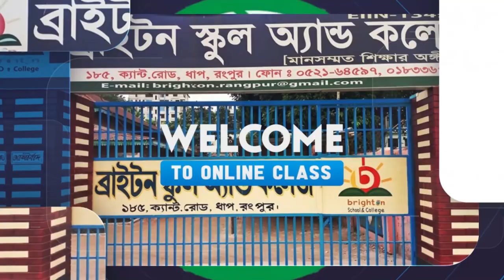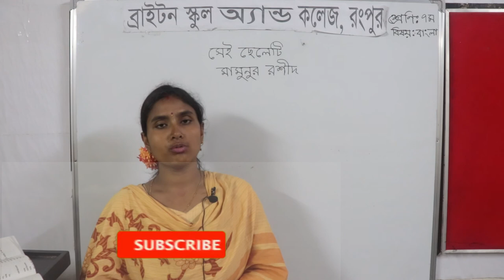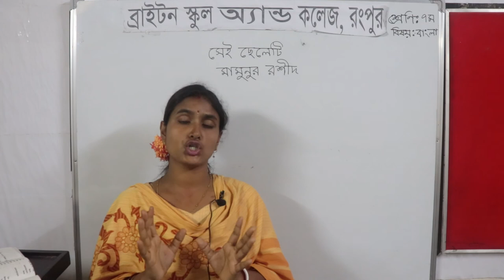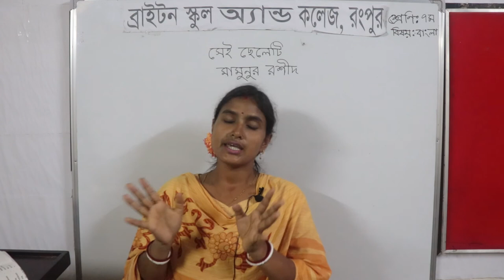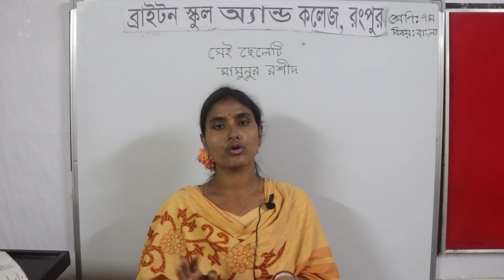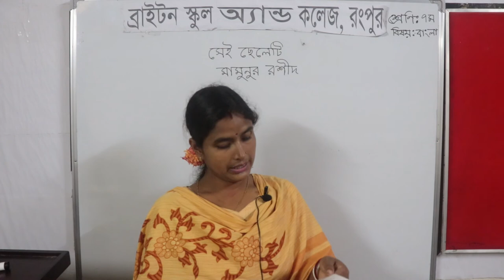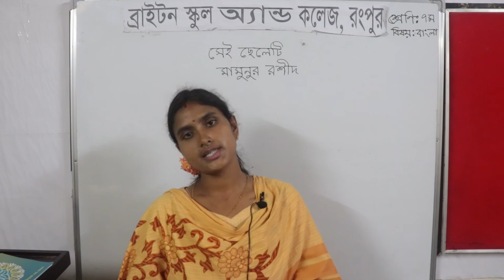ব্রাইটন স্কুল অ্যান্ড কলেজ রংপুর, শ্রেণি: সপ্তম, বিষয়: বাংলা (কবিতা- সেই সেলেটি)